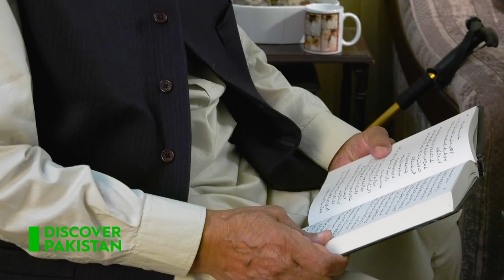Untold Story of Pakistan with Sheikh M Mukhtar | Discover Pakistan TV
ABOUT THE SHOW:
Meet the uncelebrated and unsung heroes in the classic documentary series where they narrate the memorable tales of ‘Movement of Pakistan’ witnessed with their own eyes.
Escaping the oppression and brutality, facing the test of times on foot and on trains with a bright hope for Jinnah’s Pakistan. – This is the Story of Pakistan.